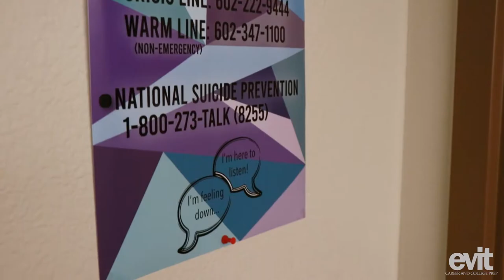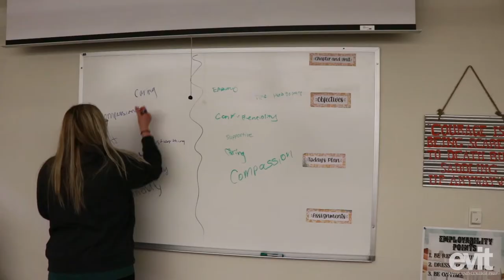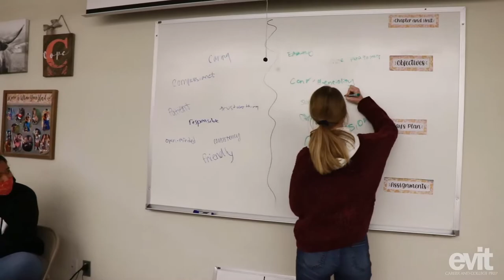Behavior, Mental and Social Health Services career training services at EVIT Career & College Prep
Prepare for a career in behavioral and social health.  EVIT’s Behavioral, Mental & Social Health Services program prepares students to earn the Arizona Article 9 certification which allows the certificate holder to obtain employment as direct support personnel for group homes, as well as potentially being a job coach for those with intellectual or developmental disabilities.

This two-semester program will provide foundational modules in care delivery systems, legal/safety requirements, introduction to basic mental and social illnesses, disorders and conditions as well as strategies to improve mental and social health and resources to problem solve and promote well-being.